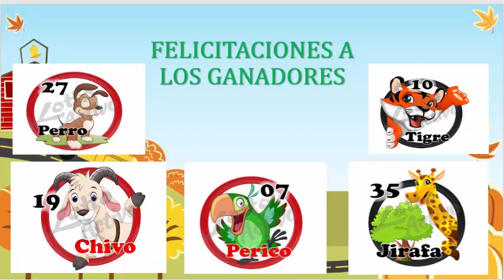SABADO - 18/8/2018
5 ACIERTOS FELICITACIONES
CHIVO - PERRO - JIRAFA - TIGRE - PERICO
A COBRARRRRR MI GENTEEEEEE
REGALAME UN ME GUSTA
GRACIASSSSSS...